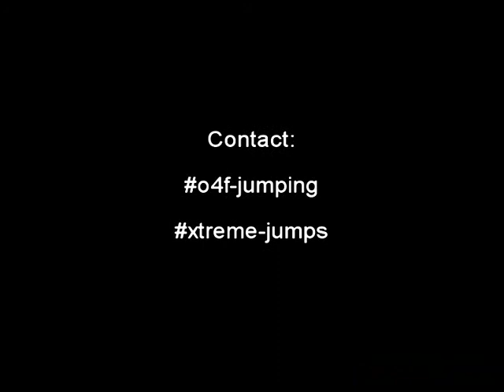NiconeN Longjumps 1